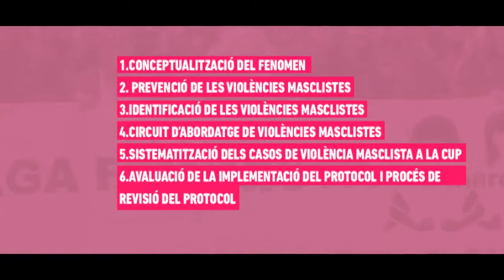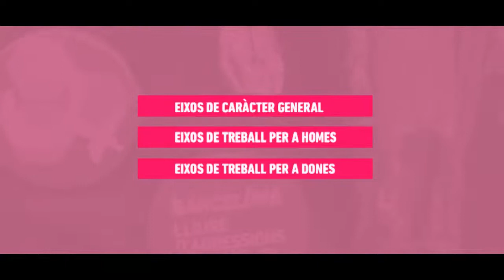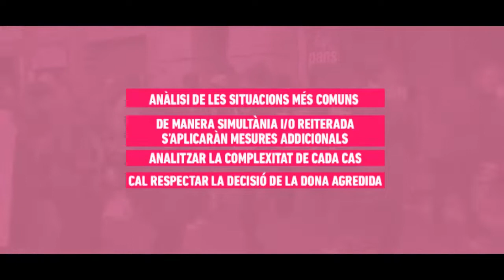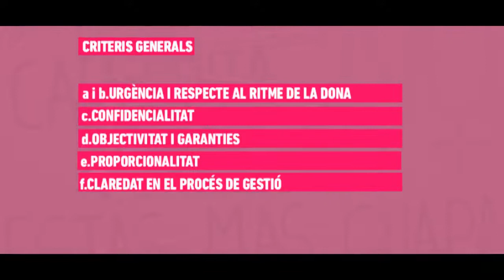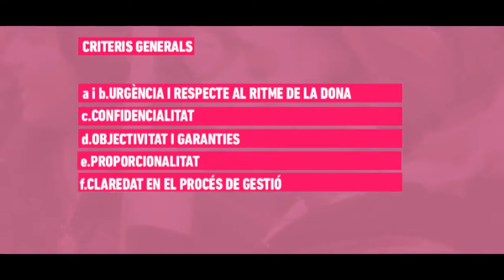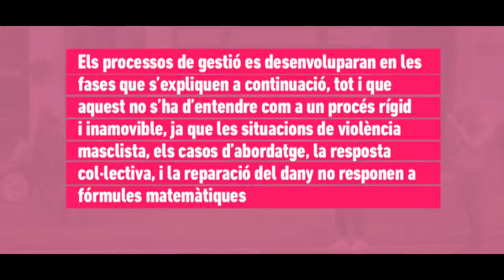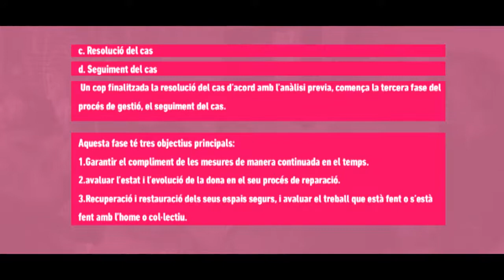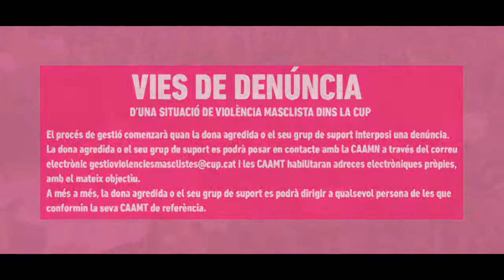El vídeo antimachista de la CUP tras la dimisión de Mireia Boya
Los radicales publican un protocolo contra las agresiones tras el cese de la exdiputada por acoso